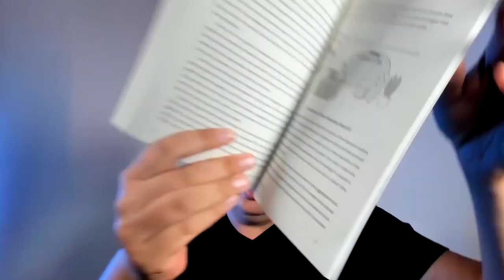SSP #364 - The Latest Tips From Expert Tomer Rabinovich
Serious Sellers Podcast #364 - The Latest Tips From Expert Tomer Rabinovich

In this episode, we welcome back Amazon selling mentor and expert Tomer Rabinovich to talk about all the strategies that helped him and his clients crush it on Amazon. We also talk about his new book, Ride The Amazon Wave, which talks about the past seven years of his life. This book is a must-read for people who want to ride the Amazon wave and crush it!

As a bonus “peek behind the curtain,” Tomer shares his keynote topic for the Sell and Scale Summit and why you should attend this big event for Ecommerce sellers!